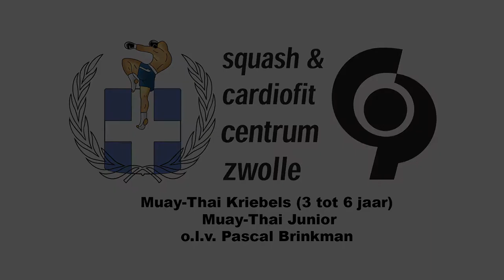Muay Thai Kids bij Squash & Cardiofit Centrum Zwolle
Muay-thai Kriebels:
 Op speelse wijze kan uw kind (van 3t/m 6jaar) al kennis maken met de stoot- en traptechnieken van het Muay-thai. Hierbij is geen fysiek contact als sparren, wel bijv. tikkertje! Muay-thai kriebels staat voor plezier en veilig sporten. Uw kind zal er zelfvertrouwen, zelfbeheersing door krijgen. Tevens is het een goede uitlaatklep. Op het moment dat uw kind eraan toe is kan hij/zij doorstromen naar Muay-thai junior.

Muay-thai Junior:
Voor de jeugd van +-7 t/m +- 13jaar. Op een gezonde wijze bezig zijn met stoot- en traptechnieken van het Muay-thai. Waarbij er af en toe wel fysiek contact is om te wennen. Op het moment dat uw kind eraan toe is, is er de mogelijk om verder te groeien naar Muay-thai start of Muay-thai Pro. Ook in Muay-thai junior is het mogelijk om wedstrijden te doen. Dit wel onder professionele begeleiding.